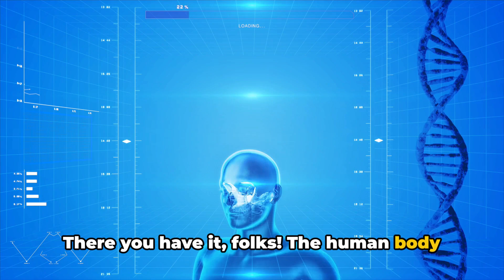Mind Blowing Weird Facts About the Human Body